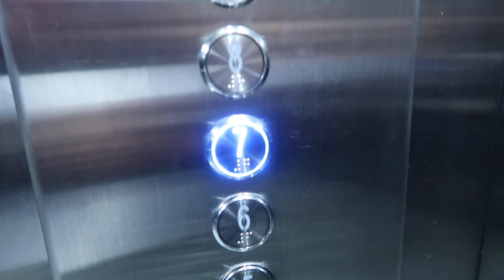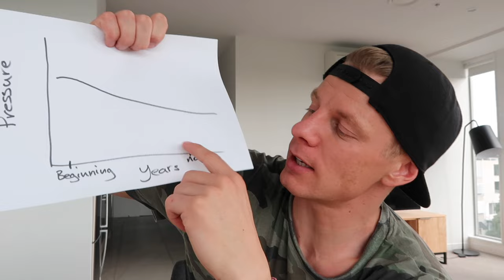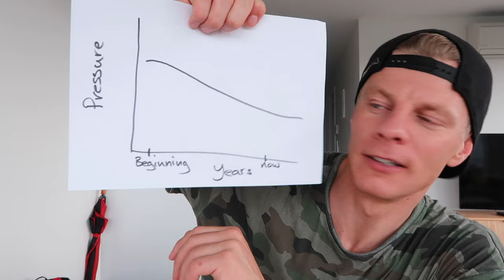GRIT FILMING WEEK: A DAY OFF WITH THE TEAM - Bas Hollander - Vlog 124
We are very close to filming and after 5 days of hard work we had a day off. So bad-ass as we are we decided to live life on the edge and go for an easy bike ride (with helmets of course) to flush the legs out. Watch this video to see where we ended up. And I also explain something about the first time filming compared to this filming.